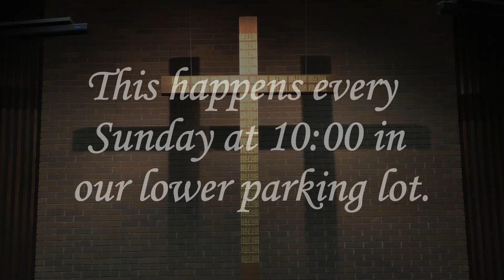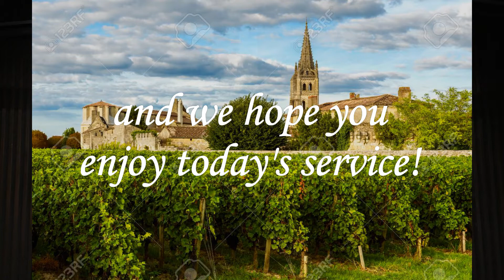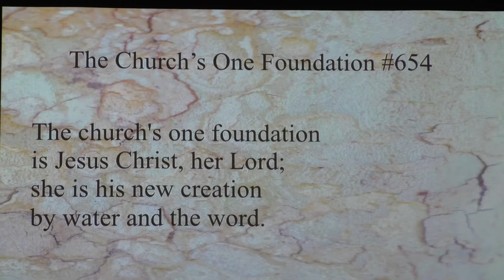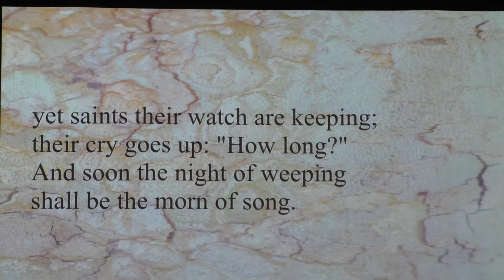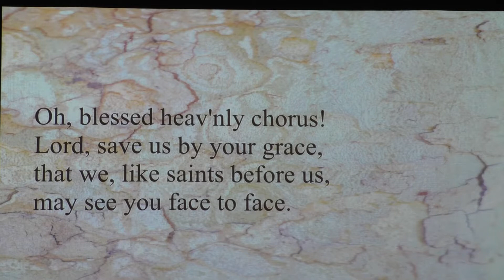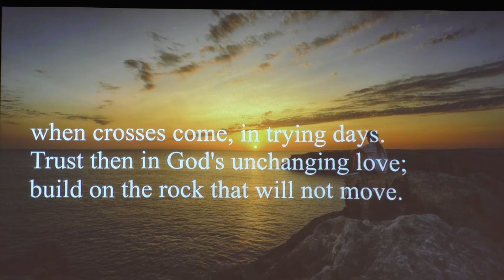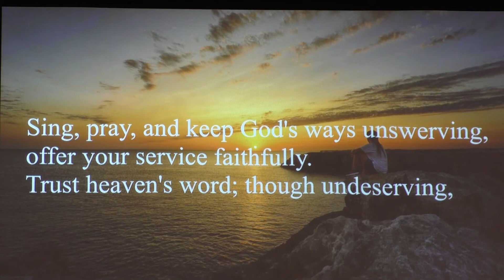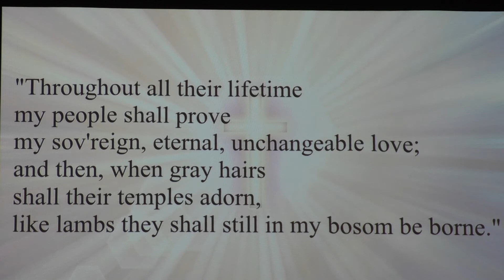Worship Service October 4, 2020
Our worship service for Sunday, October 4, 2020.